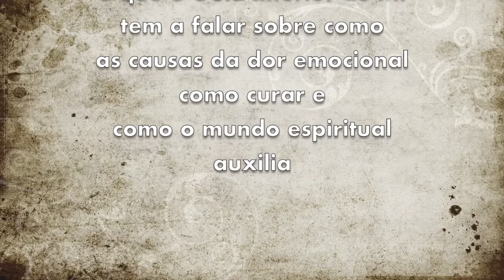Como curar a dor emocional: Guia espiritual fala na sessão de Hipnose Quântica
Adquira ebook O FIM DO KARMA diretamente
Livro O GPS Espiritual, Guia do Usuário Intuitivo pode ser adquirido no meu

A Hipnose Quântica permite acessar a sabedoria interior, na forma de guia espiritual, mestres ascencionados, seres galáticos, espíritos parentes ou amigos, para auxiliar no desenvolvimento e reintegração total do ser.

Vamos até onde está a energia cristalizada no trauma e ignorância e essa energia é descristalizada e reintegrada ao ser total. Nos tornamos mais e mais conscientes de nós mesmos e do nosso caminho. A cura espiritual é a cura total do ser, física, emocional e cármica.

Nesse vídeo de Hipnose Quântica, o guia espiritual fala através da cliente e explica como fazer a cura emocional.

Junte-se à nós no Facebook Group Karma Coach Podcast

Instagram e Twitter: @Yamaguchi.meire